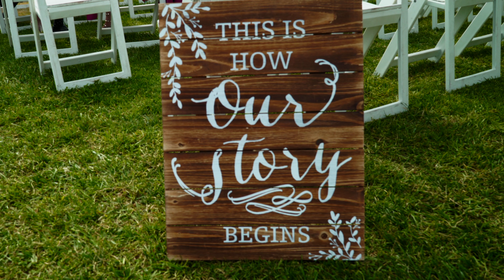Liza & Jared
Liza & Jared Wedding